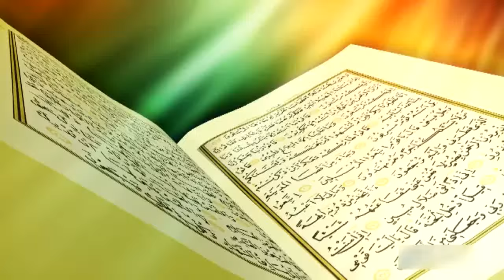Садыбакас ажы Доолов Эненин кайрымдуулугу, маанилуу окуя